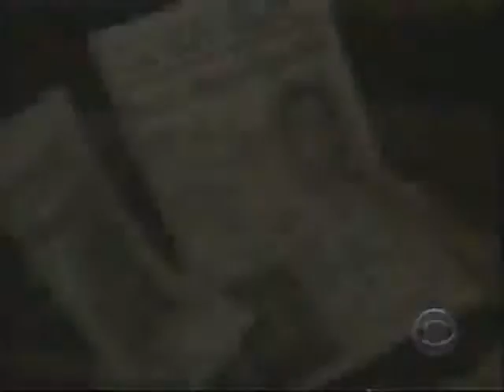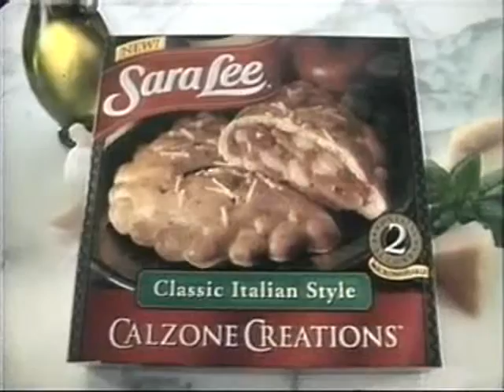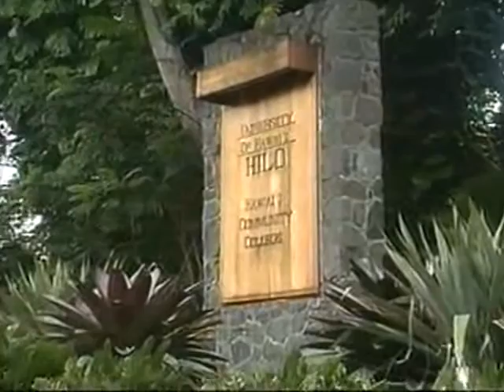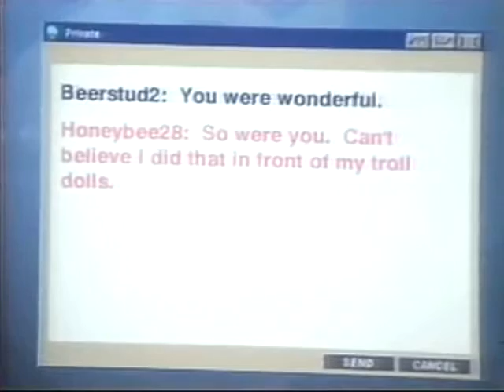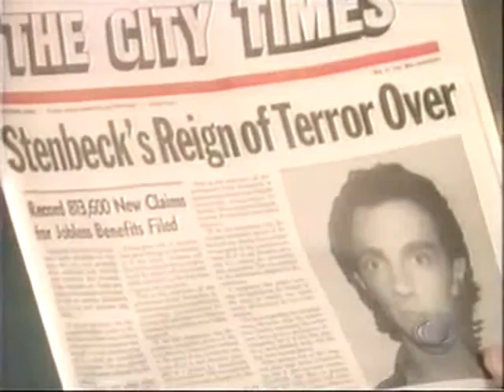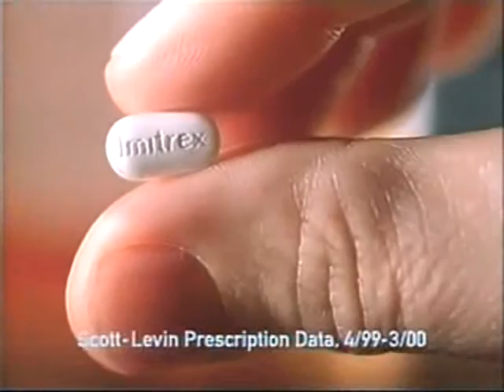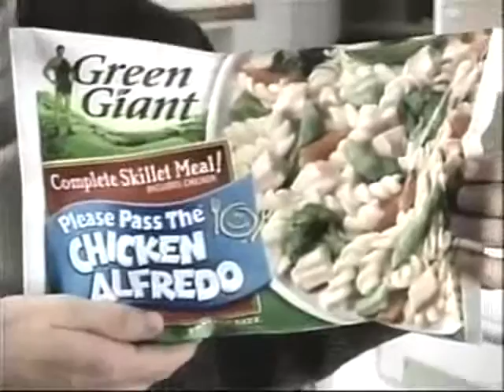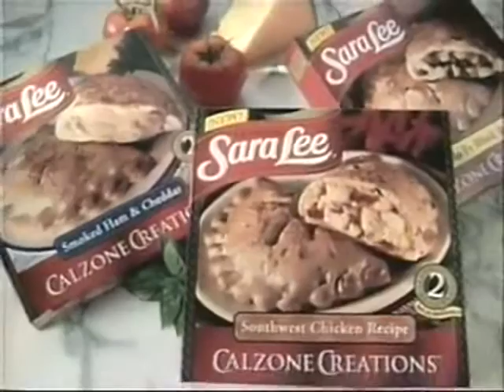ATWT 10 2 00